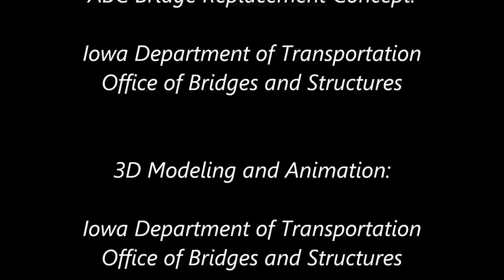Little Silver Creek ABC Bridge: Completing the Superstructure and Finishing the Bridge Deck